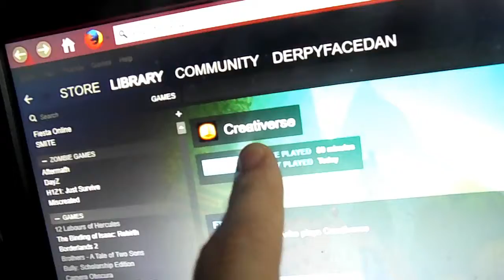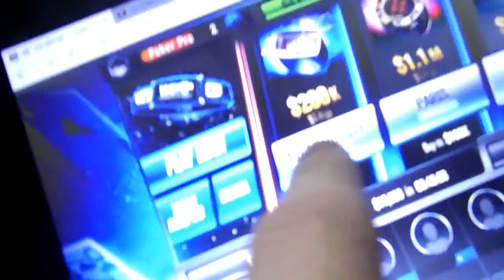He Watches My Vlogs | VLOG 56